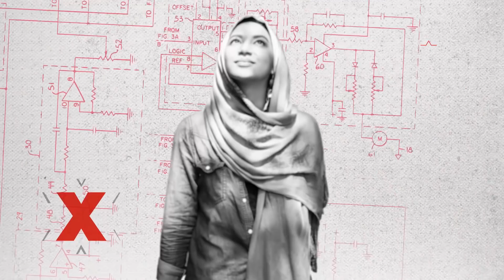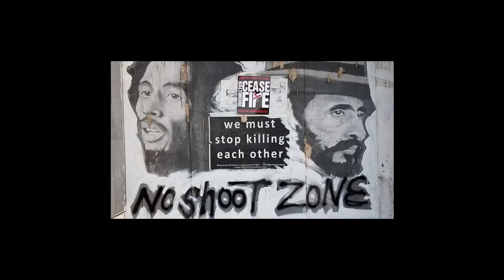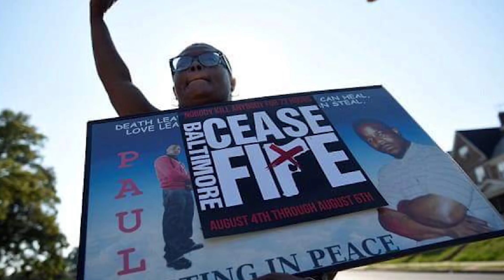We have the power to stop violence in our communities | Erricka Bridgeford | TEDxMidAtlantic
A conflict mediator by training, Erricka Bridgeford is working to stop the surge of violence in Baltimore, which now ranks among the most dangerous cities in America. She the organizer of the Baltimore Ceasefire, a grassroots campaign against gun violence with the slogan "Nobody kill anybody," which is building community-wide momentum around keeping the peace. The initiative holds "ceasefire weekends" four times a year, and near-nightly gatherings at locations of homicides to turn them into sacred ground so victims don't become just another forgotten number. Erricka Bridgeford was trained as a mediator in September of 2001. By 2005, she became the Director of Training for Community Mediation Maryland.

In this capacity, she continues to provide training to the 18 community mediation centers in Maryland,
as well as to state agencies and organizations, and for national conferences. Because of her continuous commitment to healing violence, in 2015, Erricka was one of two people in Maryland to be given the award for Outstanding Volunteer Contribution to Victim’s Services, by the Governor’s Office of Crime Control and Prevention. In 2017, she co-organized the Baltimore Ceasefire. This talk was given at a TEDx event using the TED conference format but independently organized by a local community.